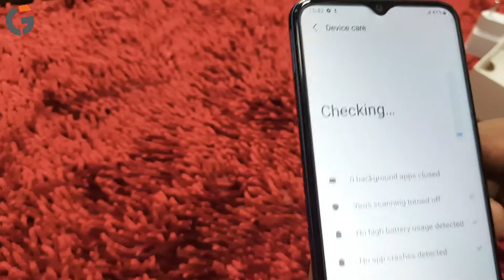Samsung Galaxy A03 Unboxing Review by GadgetEx | বাজেটের নতুন চমক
আসসালামু আলাইকুম, আশা করি আলহামদুলিল্লাহ আপনারা সবাই ভালো আছেন।
আমাদের আজকের ভিডিও টি Samsung এর নতুন Smartphone Samsung_Galaxy_A03 নিয়ে।
Samsung_Galaxy_A03 স্মার্টফোনটি আমাদের GadgetEx Shop এ available রয়েছে।
Price,
Samsung Galaxy A03 (3GB/32GB) = 💰Tk. 11,999/-
Samsung Galaxy A03 (4GB/64GB) = 💰Tk. 13,999/-
#️⃣Contact with us:
▶ Address: Shop #78, Level #3 Shah Ali Plaza, Mirpur - 10, Dhaka - 1216